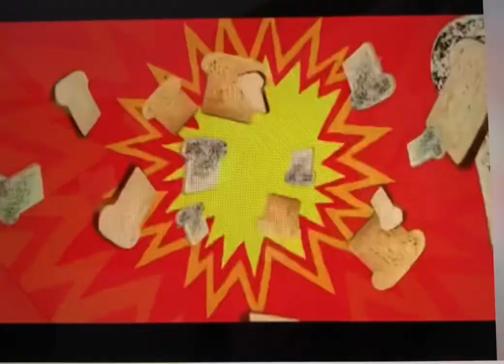Breadwinners Promo iTunes 2014